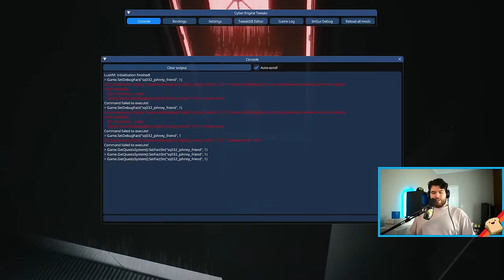2.1 Update! exploration and New Smasher Fight! | CYBERPUNK 2077